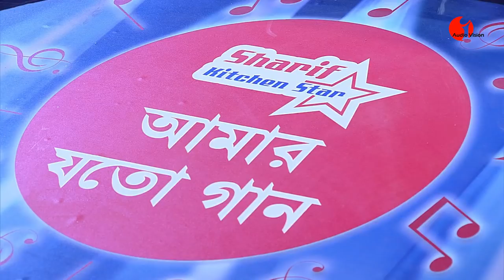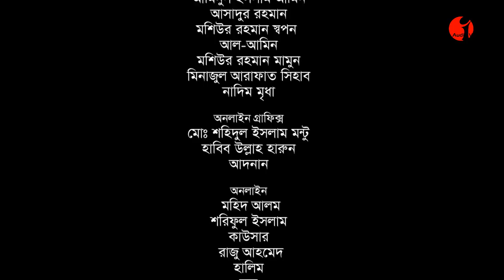Amar Joto Gaan | Rizia Parveen | Channel i | IAV